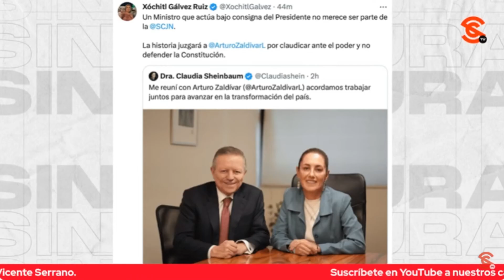ZALDÍVAR DICE A XÓCHITL QUE ENTIENDE QUE ESTÉ ENOJADA… QUE NO ME MERECE MAYOR COMENTARIO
El ministro Arturo Zaldívar respondió a los comentarios acusatorios de Xóchitl Gálvez asegurando que no le merecían mayor consideración y que entendía que la abanderada del PRIANRD estuviera asustada y enojada, en primera por el lugar que ocupa en las encuestas y en segundo porque no le gustaba que la Dra. Sheinbaum estuviera construyendo un equipo más sólido y que en ese equipo estuviese él
Conviértete en miembro de este canal para disfrutar de ventajas: